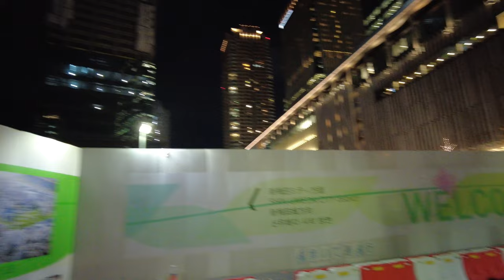【大阪】阪急とJR構内もライトアップ！！梅田再開発ビル群とイルミネーションを歩いて撮影してきた2022.11.24【再開発】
再開発ビル群とイルミネーションで埋まる大阪・夜の梅田歩いて撮影してきました！
00:00:00 スタート　梅田スカイビルから
00:01:58 うめきた2期仮歩道を横切りながら今しか見れない再開発夜景
00:04:15  ウメキタ広場を通りステーションビルイルミネーションへ
00:11:30  駅南側再開発現場　これ単独でイルミネーション扱いになる
00:21:35 阪急梅田駅コンコースイルミネーション、阪急梅田本店　ショーウィンドウ
00:24:40 HEP前イルミネーションを見ながら終了

梅田　再開発
大阪　再開発
大阪梅田ツインタワーズ・サウス
関西　再開発
大阪　高層ビル群
梅田ガーデン
アパホテル大阪梅田タワー
阪神百貨店
梅田三丁目計画
西口再開発
うめきた2期